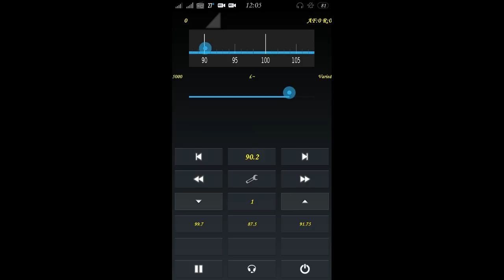(SpE) Rayan FM 1521 km, recived in Krasnogvardeiskoe 18.07.2015 12:05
[SYR,As Suwayda]